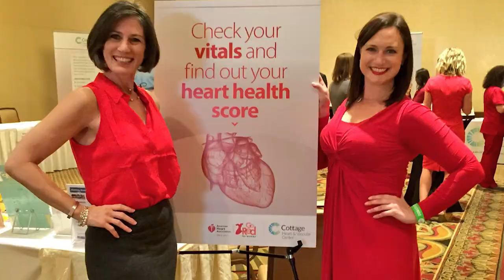MEREDITH GAROFALO'S KEYT SANTA BARBARA FAREWELL VIDEO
It's been three and a half wonderful years with this little ray of sunshine...Meredith Garofalo is moving to the Mile High city and what a better way to celebrate her success with a beautiful farewell video and memories of her journey.  She will be missed in Santa Barbara but will be back often.  Here is the video to show her experiences and friendships over the years (Kleenex may be required :))